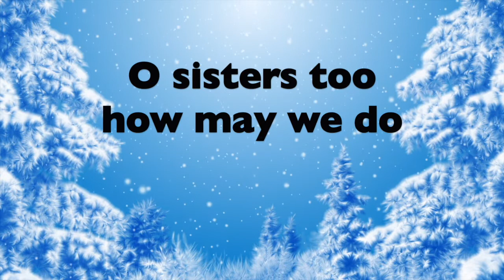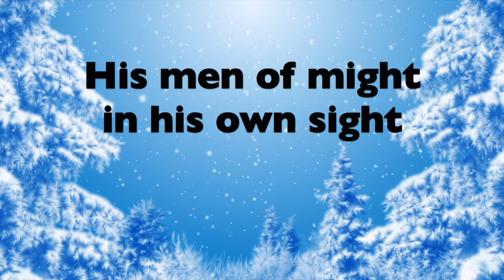Coventry Carol Bye Bye Lully Lullay Christmas Karaoke Instrumental Backing Track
Coventry Carol  - Bye Bye Lully Lullay  This a beautiful song, however, the carol itself actually refers to the Bible story the Massacre of the Innocents, in which Herod ordered all male infants under the age of two in Bethlehem to be killed, and takes the form of a lullaby sung by mothers of the doomed children.

Lullay, thou little tiny child
Sleep well, lully, lullay
And smile in dreaming, little one

Oh sisters two, what may we do
To preserve on this day
This poor youngling for whom we sing
Farewell, lully, lullay

Herod the king in his raging
Set forth upon this day
By his decree, no life spare thee
All children young to slay

Then woe is me, poor child, for thee
And ever mourn and say
For thy parting, neither say nor sing
Farewell, lully, lullay
Farewell, lully, lullay

And when the stars fill darkened skies
In their far venture, stay
And smile as dreaming, little one
Farewell, lully, lullay
Dream now, lully, lullay